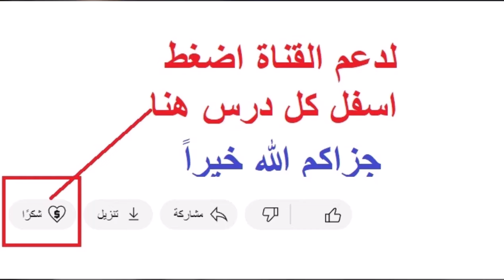رؤيا جديدة وخطيرة جداً ..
الشيخ خالد المغربي مدرس متطوع في المسجد الاقصى المبارك
الاعور الدجال
الدجال
خطب المسجد الأقصى المبارك
خطب المسجد الاقصى
خطب الاقصى
المسجد الاقصى
الشيخ اسماعيل نواهضة
الشيخ محمد سليم محمد علي
الشيخ عكرمة صبري
الشيخ محمد سرندح
الشيخ يعقوب شبانة
الشيخ المفتي محمد حسين
الشيخ يوسف ابو سنينة
السامري
المهدي
الشيخ خالد المغربي 2024
اخر دروس الشيخ خالد المغربي
الشيخ خالد المغربي جديد
المهدي خالد المغربي
المهدي
المهدي المنتظر
اخر الزمان
علامات اخر الزمان
الشيخ خالد المغربي اخر الزمان
المهدي المنتظر عند السنة
قصة المهدي المنتظر
صفات المهدي المنتظر بالتفصيل
علامات ظهور المهدي المنتظر
مكان ظهور المهدي المنتظر
المهدي المنتظر 2024
صفات المهدي المنتظر الجسدية
اين المهدي المنتظر الان
المهدي المنتظر من هو
المهدي المنتظر في صحيح البخاري
من هو المهدي المنتظر ومن اين يخرج
من هو المهدي المنتظر عند اهل السنة
المهدي المنتظر في القران
أين يولد المهدي المنتظر
آخر أخبار المهدي المنتظر 2024
هل ظهر المهدي المنتظر
أين ولد المهدي المنتظر
من هو المهدي المنتظر ومن أين يخرج
al mahdi appearance
al-mahdi signs
al mahdi arrival
al-mahdi hadith
al-mahdi characteristics
al-mahdi shia
al-mahdi definition
imam al mahdi
al-mahdi caliph
imam mahdi 2024
dajjal
imam mahdi
arrival of imam mahdi
al mahdi
where is imam mahdi now
imam mahdi hadith
imam mahdi is here
imam mahdi born
al mahdi icc
imam al mahdi
al mahdi 2024
al mahdi dans le coran
almahdi almontadar 2024
al mahdi hadith authentique
le mahdi est en france
hadith about imam mahdi
hadith over imam mahdi
mahdi al muntadhar islam
messias in de koran
komst van dajjal
surah over dajjal
dajjal eiland
islam eindtijd